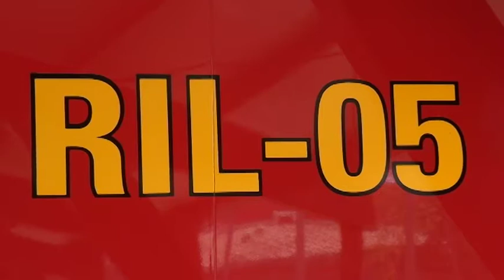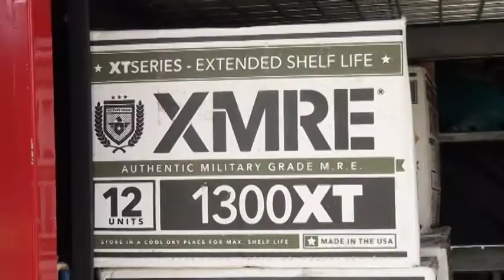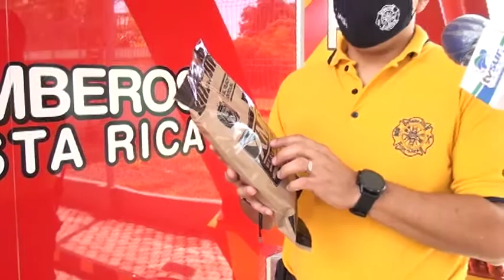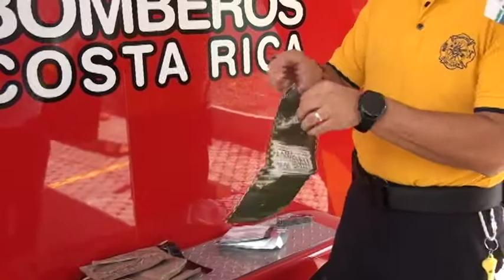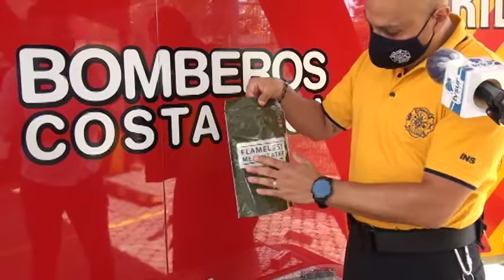Comida y todos los elementos para atender una emergencia de gran escala están garantizados gracias a